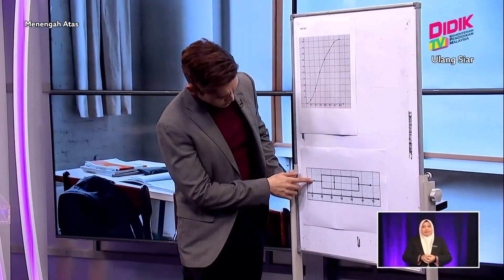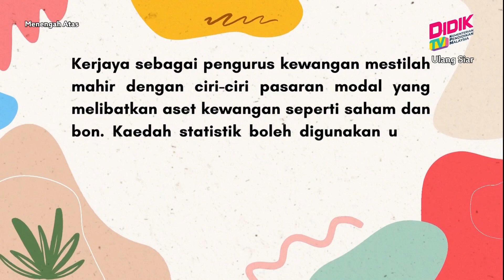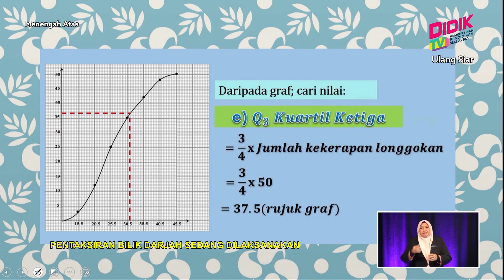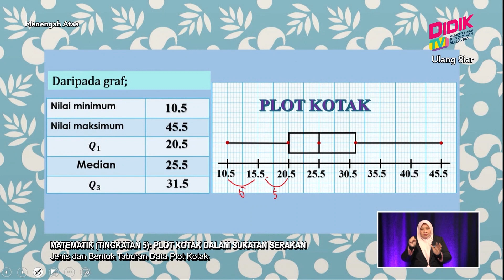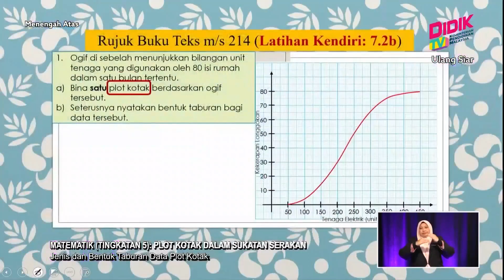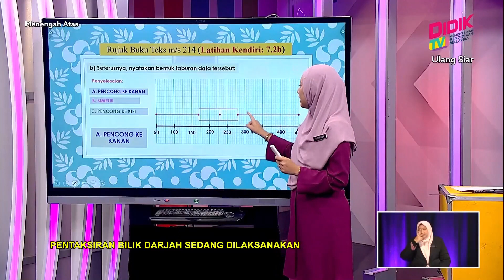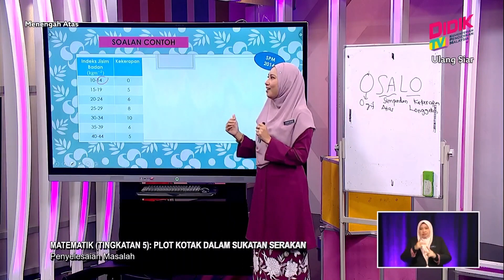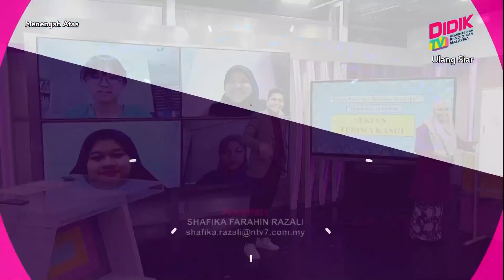Menengah Atas (2022) | Matematik (Tingkatan 5): Plot Kotak dalam Sukatan Serakan [R]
Tajuk : Matematik (Tingkatan 5): Plot Kotak dalam Sukatan Serakan [R]
Guru : Norfaiza Binti Abu Bakar
Episod ini akan membincangkan cara membina plot kotak dengan tepat daripada suatu set data terkumpul.  Selain itu, dapat mentafsir dan mengenal pasti jenis bentuk taburan data melalui plot kotak.